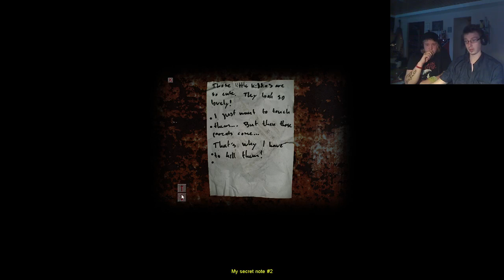CRY OF FEAR - Kellarissa kummittelee #6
Masa säikkyy :DD